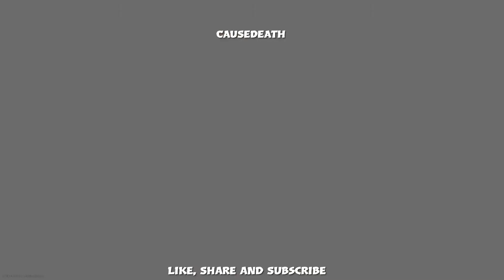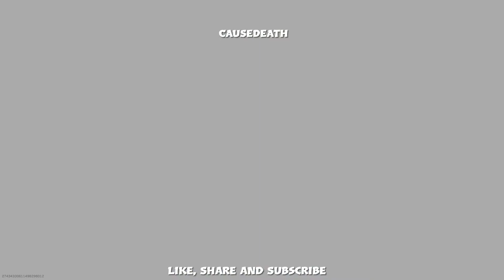FREE FOR ALL FUN WITH MY BOY'S #2 | Call of Duty Modern Warfare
Having fun playing Free For All With My Boys, some rage but its all in good fun.

ADD ME: PlayStation Network CAUSEDEATH and ACTIVISION at CAUSEDEATH#8962943